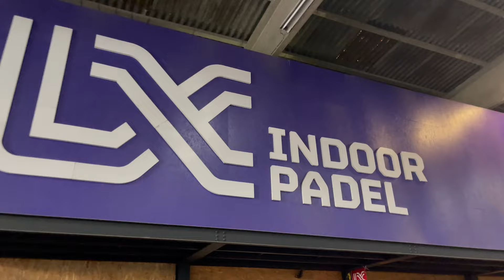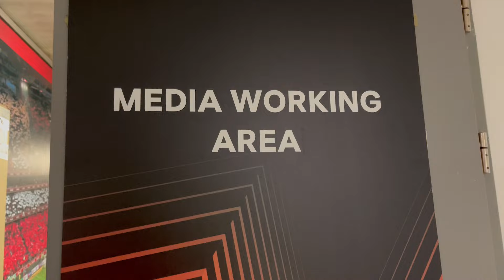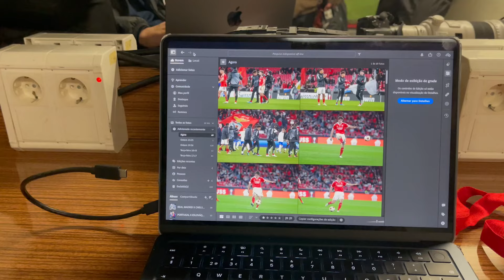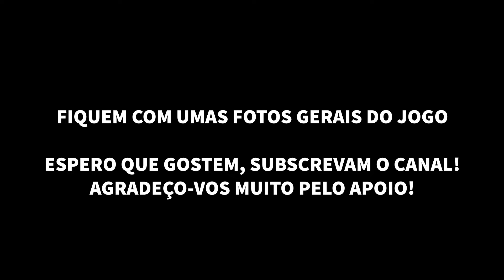VLOG 4 - SL BENFICA X RANGERS FC , APARTAMENTO TOP & PADEL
HEY HEY! Espero que gostem deste Vlog, mostrei o meu dia todo na companhia do @oloureiropedro e do @benjamin.raw.

Subcrevam, comentem e até um próximo vídeo!